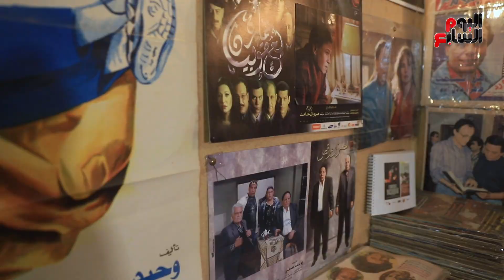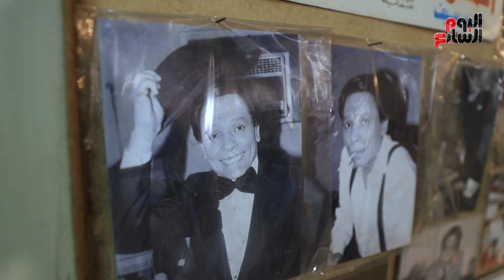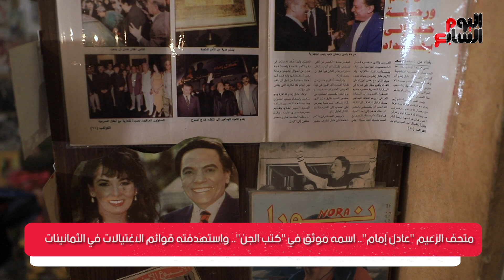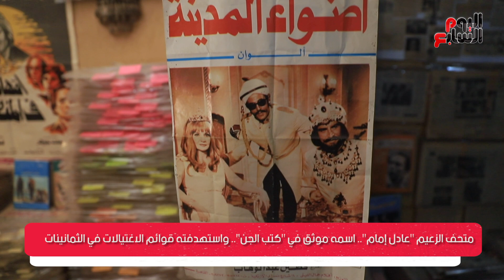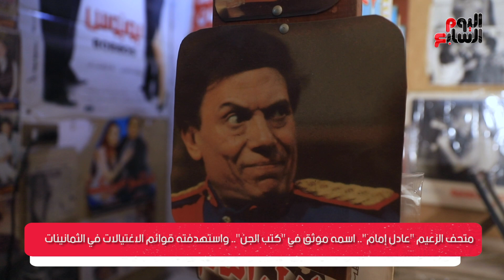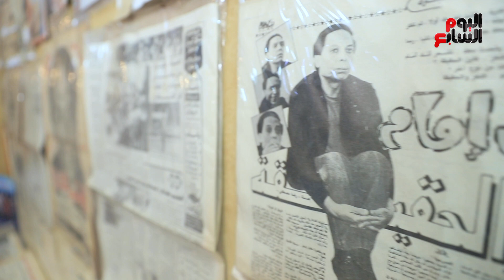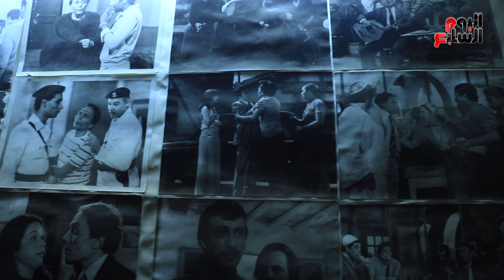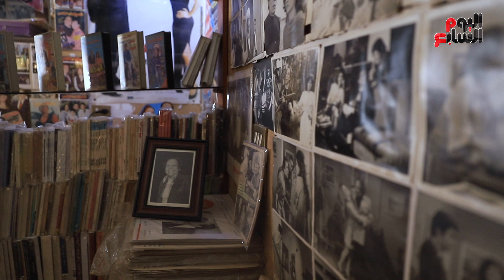الزعيم عادل إمام.. اسمه موثق فى كتب الجن واستهدفته قوائم الاغتيالات